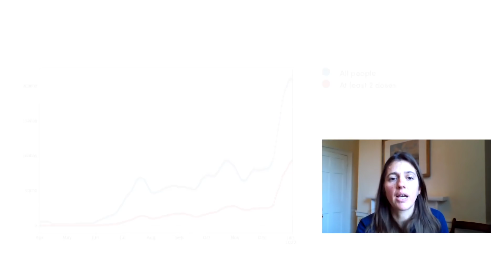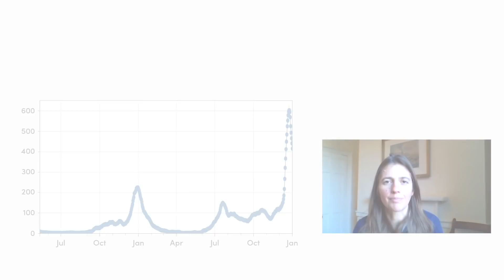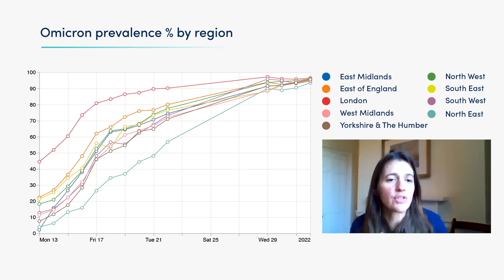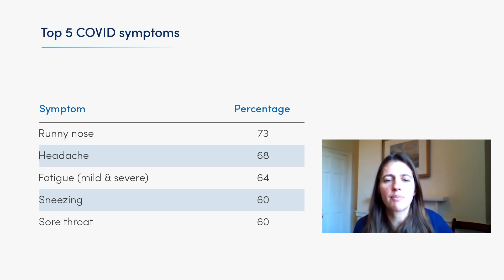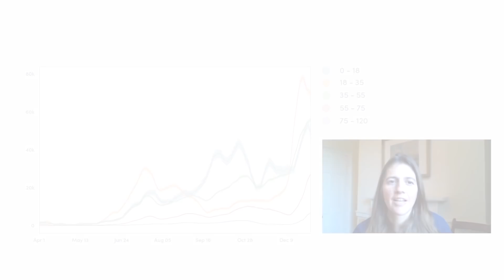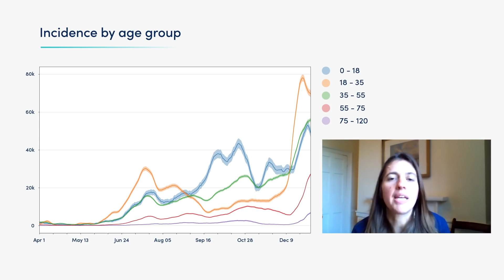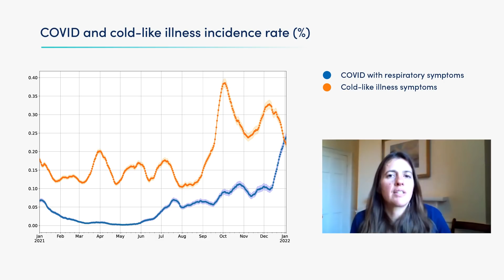Omicron spread slows but infections rising in older people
Dr. Claire Steves, Reader at King's College London, analyses the latest data from the ZOE COVID Study, which shows cases are at an all-time high in the UK. While cases appear to be moving into older age groups at higher risk of hospitalisation, our data also shows the rapid rises of the last few weeks are slowing down and cases are even dropping in London where COVID prevalence is highest.